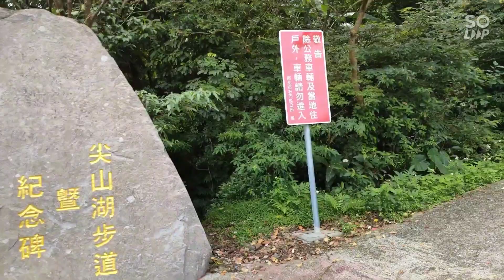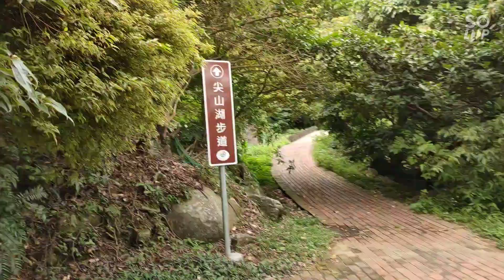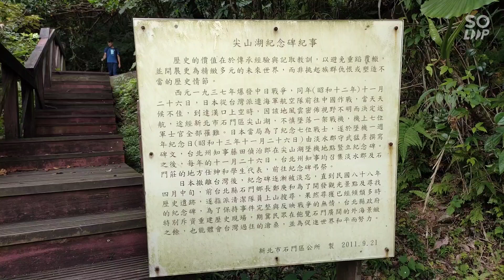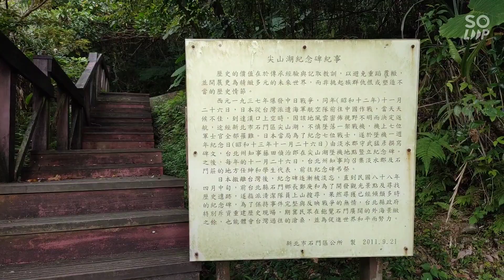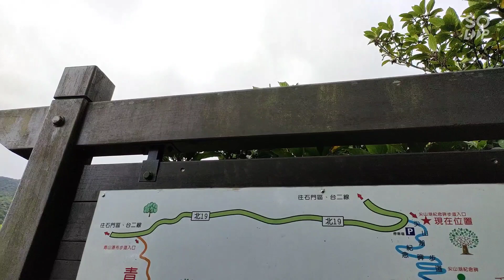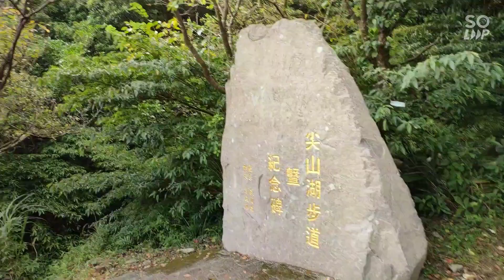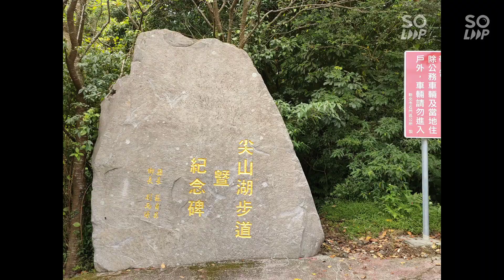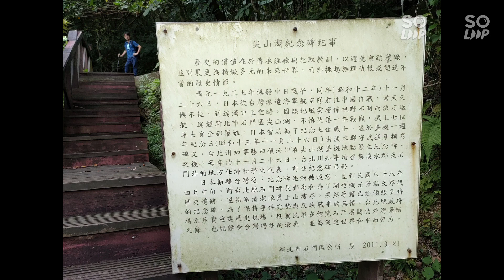❤️❤️新北青山瀑布步道🍑尖山湖石碑森林浴步道🍑土地公嶺步道🍑天賜之音❤️❤️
🍑天賜錄製 🍑新北市石門鄉青山瀑布步道🍑尖山湖碑🍑土地公嶺步道🍑森林浴步道🍑